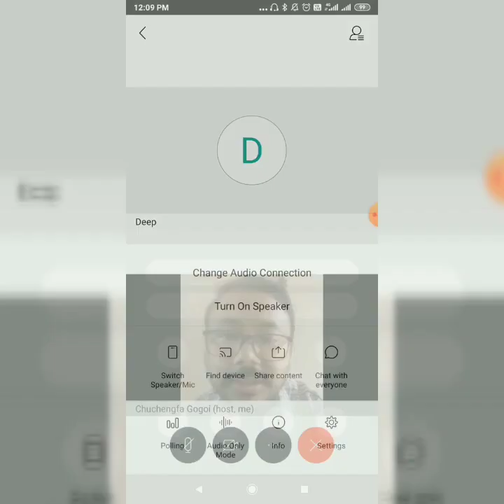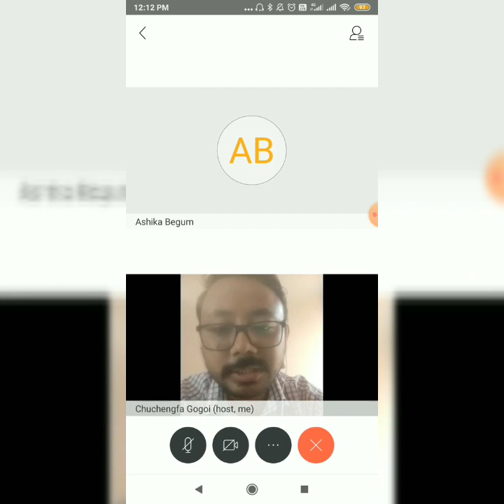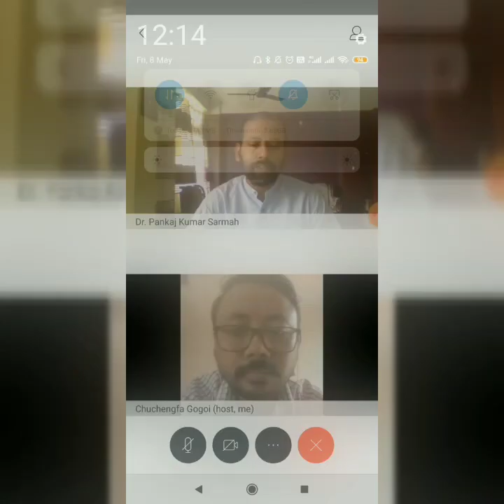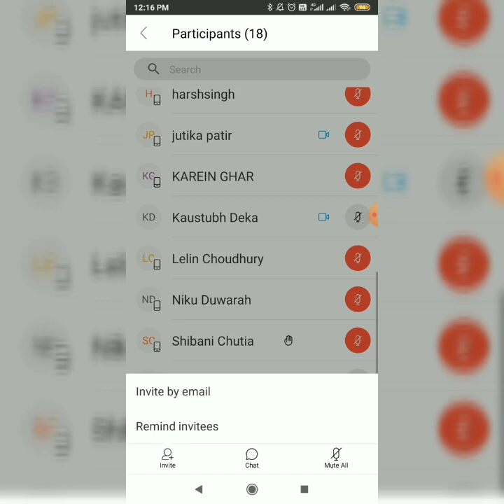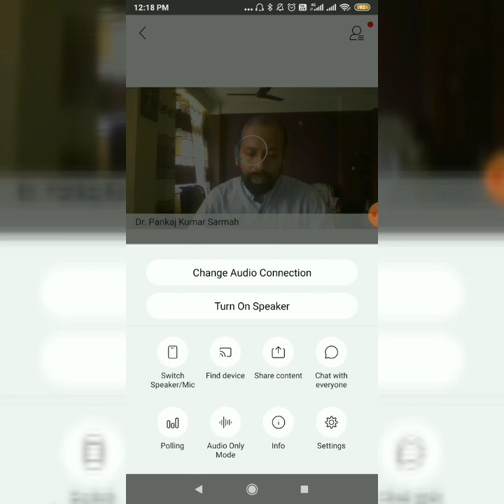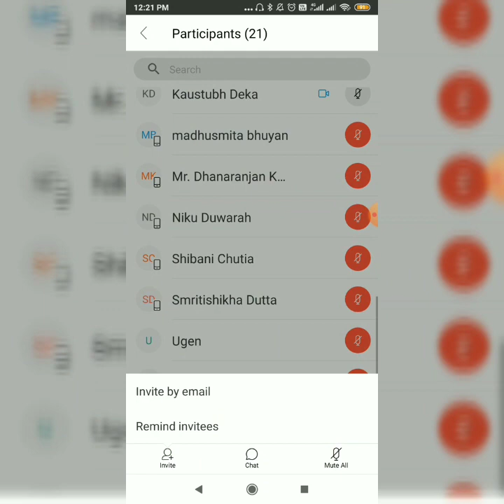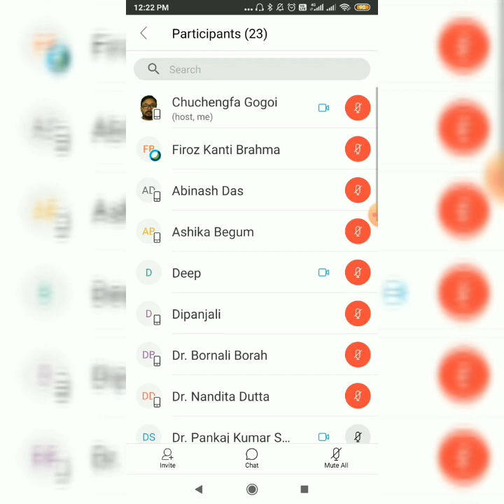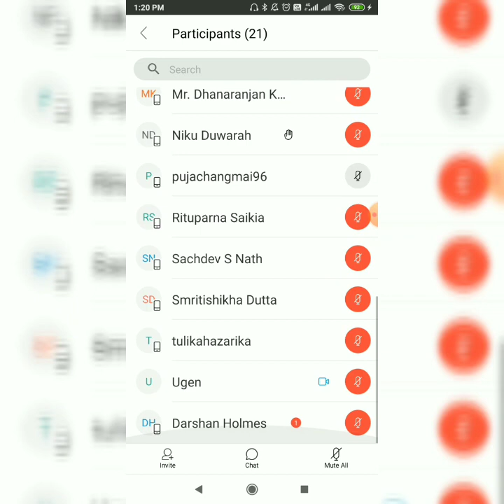Dialogue:Chapter-2| 1st Part of WEBINAR| Changing Perspective of Security During Covid 19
This second Dialogue is the first part of the WEBINAR on - GLOBAL HEALTH SECURITY AND COVID 19 EPIDEMIC: ISSUES IN PERSPECTIVES organised by Research Council, N. L. College. The interaction has been made by Dr. Chuchengfa Gogoi and Welcome Address has been made by Dr. Biman Chandra Chetia. The first Panelist is Dr. Pankaj Kumar Sharma. He talks about -  "Changing Perspective of Security during Covid 19: From Traditional to Health Security".